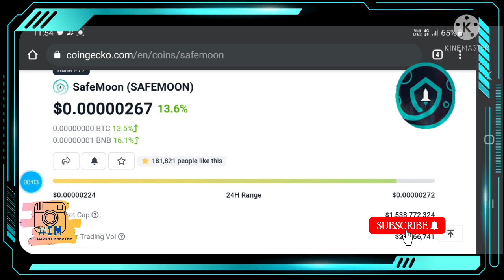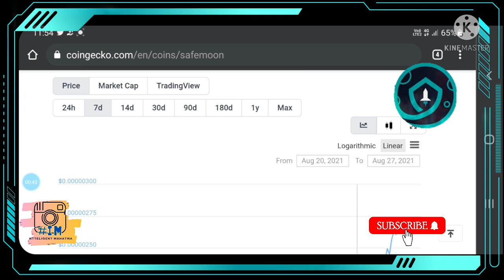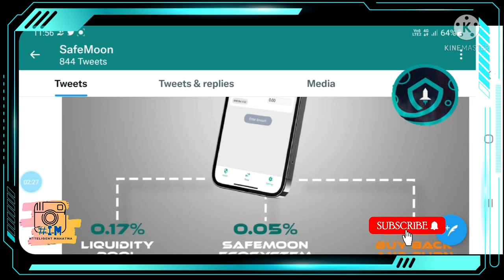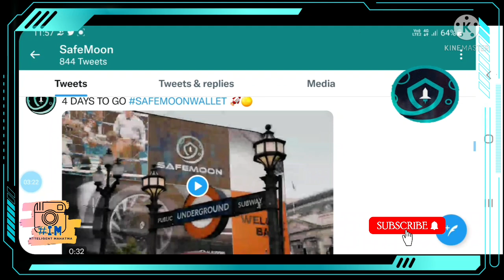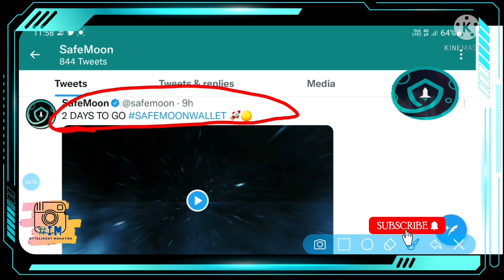🔴@SafeMoon-OfficialWallet lunch in Hindi | 🔴Big news of SAFEMOON |🤑Price 1$ soon |🛑@INTELLIGENTMAHATAMA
Open your account crypto buying app:-
 1-Hotbit – Reference link – 2232526
2-wazirx (download wazirx for more Easy enter face and more reliable Indian crypto exchange).

CertiK Security Leaderboard @certikorg , @Intelligentmahatma_IM

TOR= take own risk Now :-